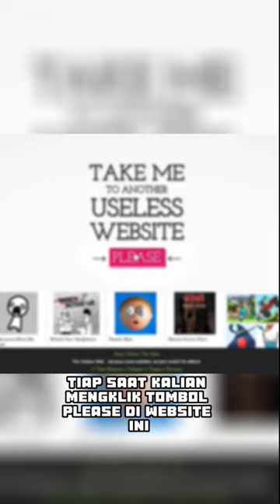3 Website Paling Disturbing Part 2